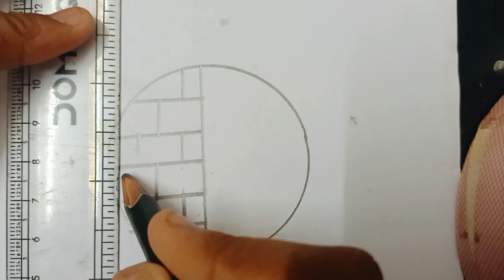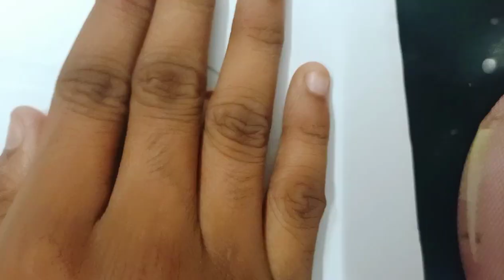simple scenery drawing 😀☺️☺️